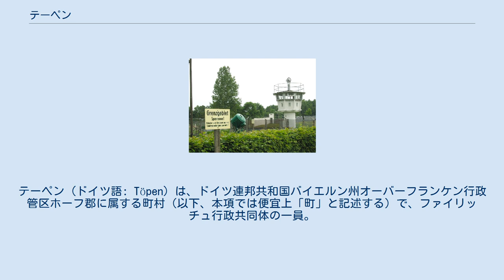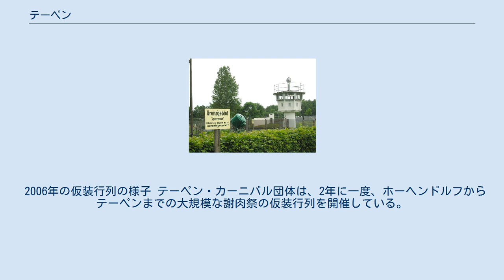テーペン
テーペン (ドイツ語: Töpen) は、ドイツ連邦共和国バイエルン州オーバーフランケン行政管区ホーフ郡に属する町村（以下、本項では便宜上「町」と記述する）で、ファイリッチュ行政共同体の一員。
この町は郡の北部に位置し、ザクセン州およびテューリンゲン州と境を接する。
 テーペンは、かつてはドイツ=ドイツ国境であったクプファーバッハ川の渓谷に位置する。
主要地区の人口はわずか900人、自治体全体の人口は1,200人強である。
 この町を連邦道B2が走っている。
また、わずか数kmのところにアウトバーンA72のホーフ/テーペン・インターチェンジがある。
 この町に属する、テューリンゲン州との境界に位置する小集落メドラロイトは、第二次世界大戦後の冷戦期に旧東西ドイツによって分断され、両地区を隔てる壁が建設されていたことで知られている。
 最初に入植が始まった時代は不明だが、この町が初めて文献に登場するのは、1310年のことである。
名前の「Töpen」は、「湿った低地」を意味するマインウェンド語由来であると推測されている。
1200年頃、フェクテ・フォン・ヴァイダがこの地域一帯、テーペンの領主となった。
この一門は約200年後に断絶し、血縁関係のある他家に移った。
 1390年から、今日の聖マルティン教会の前身となる教会が創設された。
テーペンは、まずテューリンゲンのゲーフェルの支部教会となった。
現在の教会は、拡大、修復がなされている。
1528年からこの教会は福音派に改宗した。
 テーペンに住んだ有名な人物にジャン・パウルがいる。
彼は、1786年から1789年に、現在も残るウンテーレン・シュロス（下の城）で家庭教師を務めた。
 メドラロイトのドイツ=ドイツ国境博物館 1524年から始まったブランデンブルク＝バイロイト侯領とザクセン選帝侯領との国境貿易は、20世紀になってから、特に国境に位置していたメドラロイト村に深い傷を負わせる結果となった。
1945年、メドラロイトの集落の中を流れる小川に沿って国境が引かれ、鉄のカーテンによってこの集落はBRD地域とDDR地域とに分けられた。
そしてアウトバーンA9（ミュンヘン - ベルリン線）が封鎖されたことによる迂回路の国境検問所が1966年にこの村に設けられた(Töpen-Huchhöh)。
1989年、ドイツ=ドイツ国境が開放され、この村の国境の村の役割は終わった。
しかし、旧DDR地区はテューリンゲン州ゲーフェル、旧BRD地区はバイエルン州テーペンとその領域は未だに分断されたままである。
 教会を中心としたこの町は、田舎風の様子を帯びていた。
ここ数年の適切な村の刷新措置により中心部は完全に改造された。
村の端には、巨大な倉庫と2つの食品販売所が作られた。
村の周辺には、かつての立ち入り禁止区域や、ザーレ川の渓谷をめぐる多くの遊歩道が設けられた。
 2006年の仮装行列の様子 テーペン・カーニバル団体は、2年に一度、ホーヘンドルフからテーペンまでの大規模な謝肉祭の仮装行列を開催している。
 いずれも、ドイツ語ページ